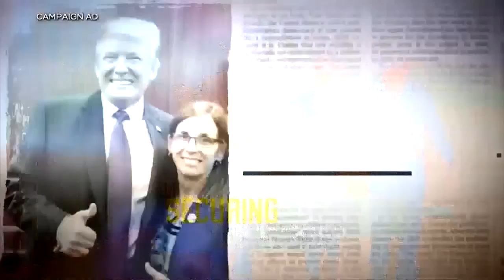Q2 10 p.m. Top Stories with Jeanelle and Russ, Wednesday 3-6-19